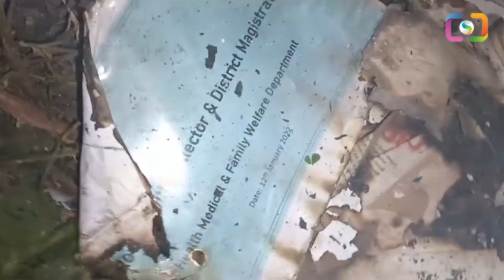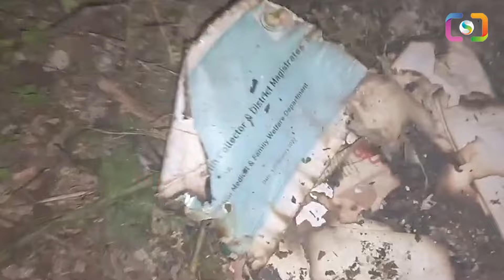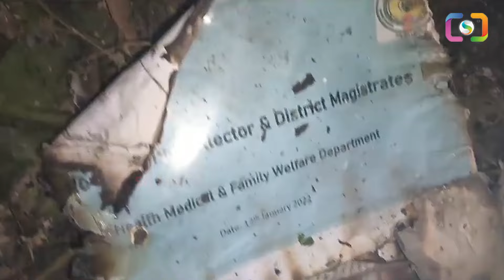పెద్దిరెడ్డి కొంపముంచిన డ్రైవర్: రోడ్డున్న పడ్డ పెద్దిరెడ్డి అక్రమాల ఫైల్స్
WATCH : పెద్దిరెడ్డి కొంపముంచిన డ్రైవర్: రోడ్డున్న పడ్డ పెద్దిరెడ్డి అక్రమాల ఫైల్స్